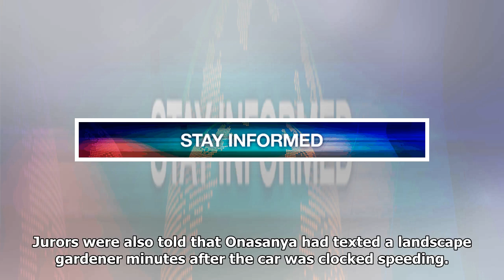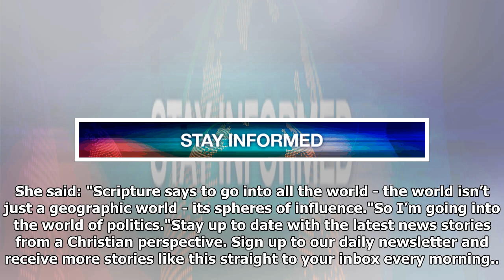Christian MP faces possible jail term over speeding ticket lies - Premier